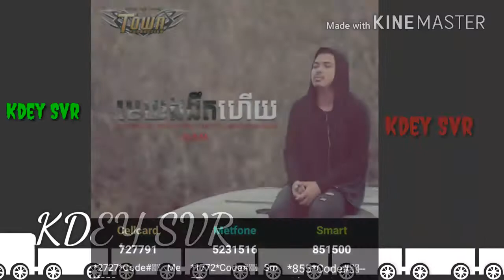មេឃងងឹតហើយ-ច្រៀង៖គួម៉ា,Kuma New Song 2018